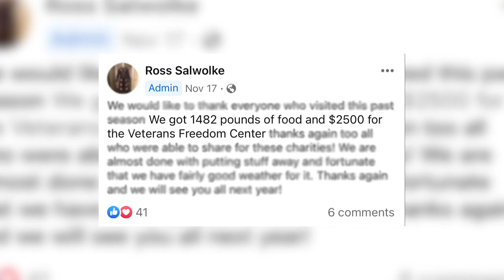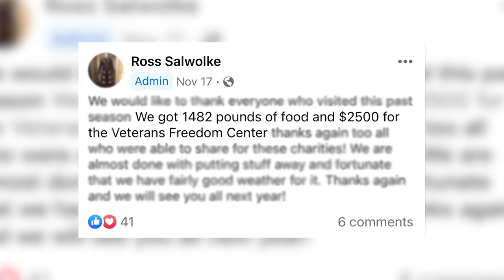The Legacy of The Great River Reapers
Documentary produced by: Nora Bruxvoort, Lucas Schoaf, and Kevin Franks.
TRT: 6mins 49seconds
Filmed in October 2023, completed December 2023.

Created for a course assignment for Field Production (Creative Media).